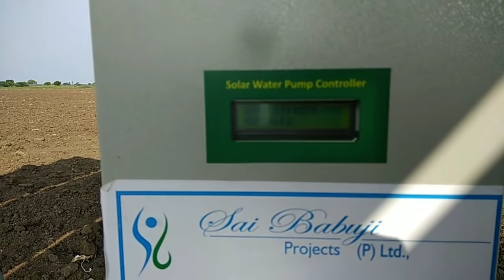Solar powered Borewell with 5HP motor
Borewell depth 200 feet and 5HP motor used